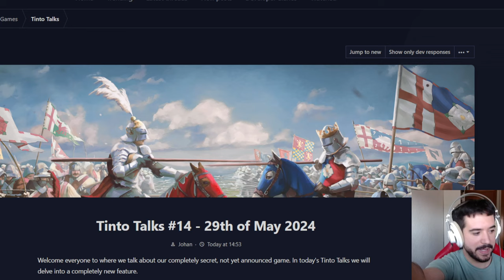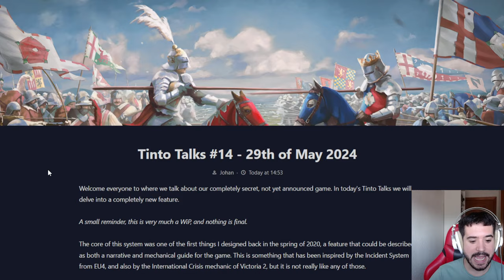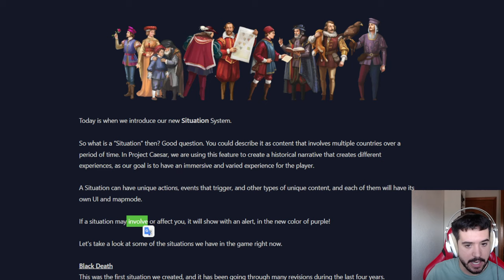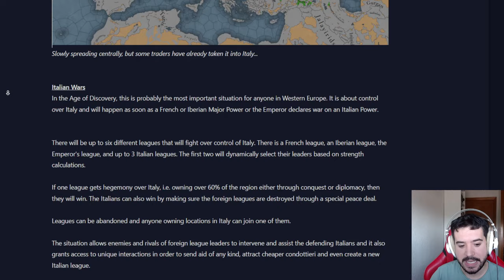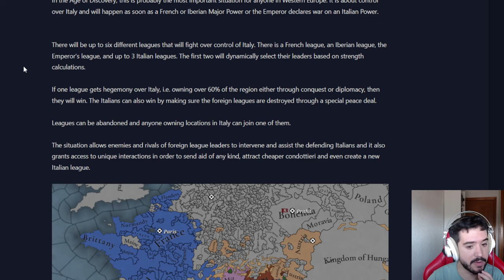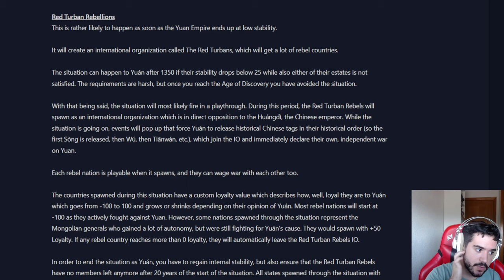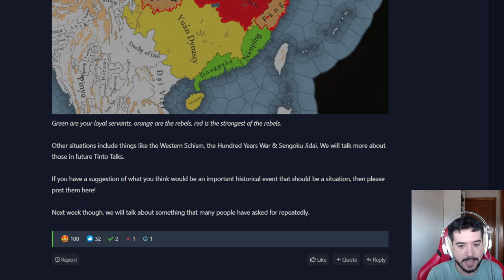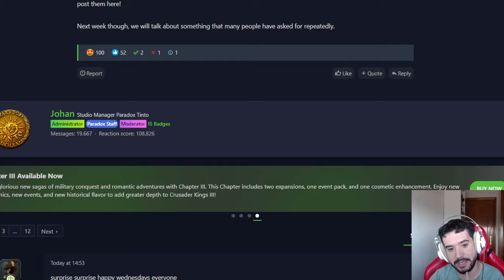TENDRÁ EU5 POCO CONTENIDO? Llegan las SITUACIONES!